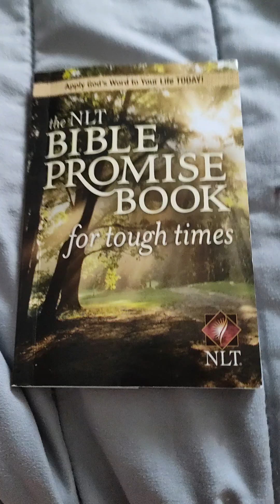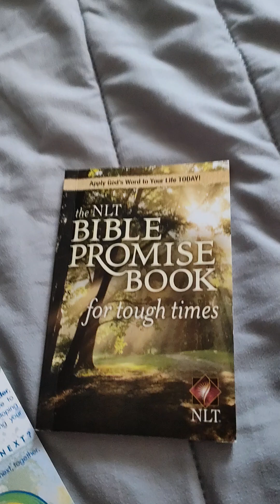The NLT Bible Promise Book For Tough Times Last Part